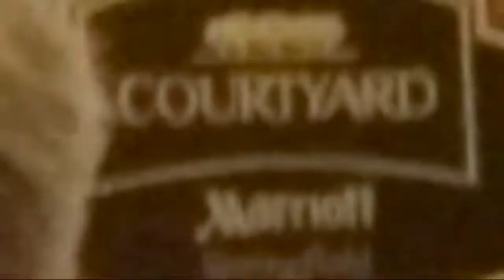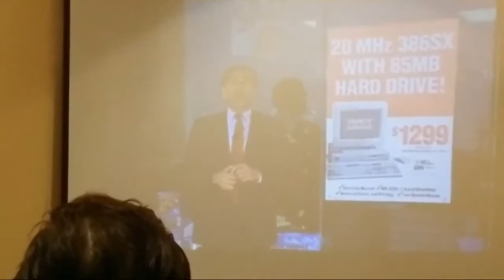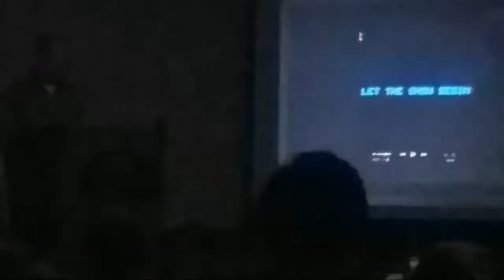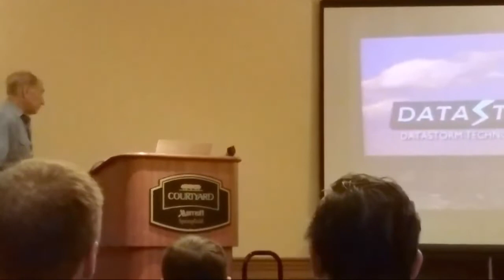Stewart Cheifet keynote at Tandy Assembly 2018